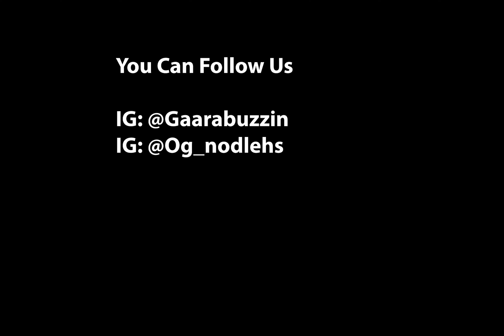Gaara, & OG 4th Of July Talk w/ guest host Tiah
Gaara, Og, & guest host Tiah talk about 4th of July. 4th of July colloquially know as Independence day is a day to commemorate the declaration of Independence in the United States. Celebrating it in different ways including grilling, spending time with love ones, and enjoying the firework shows